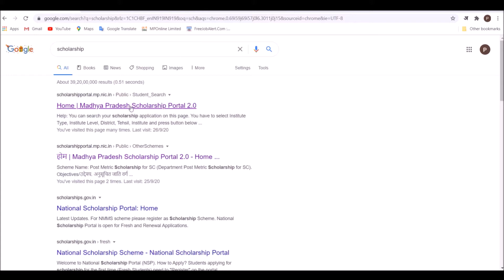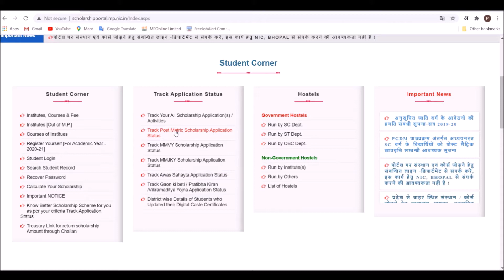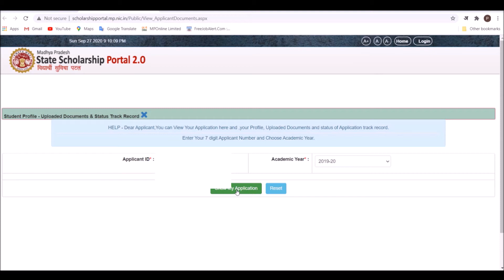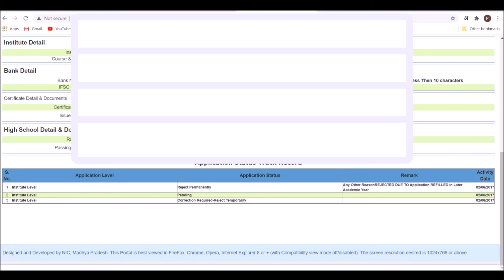How to Check Scholarship Status mp | स्कॉलरशिप कैसे चेक करें | Scholarship खाते में कब तक आएगी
स्कॉलरशिप चेक करने के लिए लिंक पर क्लिक करें
mp scholarship 2.0
mp scholarship portal
mp online scholarship
madhya pradesh scholarship
mp iti scholarship
pg college satna scholarship
mp college scholarship
phd scholarship in mp
mp school scholarship portal
jiwaji university mp online scholarship form
mba scholarships in mp
tags for reference: स्कॉलरशिप कैसे चेक करें,how to check scholarship status status mp,how to check scholarship status,how to check scholarship status 2019-20,how to check scholarship status by account number,scolarship status 2019-20,scholarship account balance,scholarship account balance check 2019-20,scholarship account check 2020,scholarship status kaise check karen,scholarship status kaise check kiya jata hai,scholarship ka status kaise dekhe,scholarship status 2020 kaise check kare,my scholarship status mp,post matric scholarship status mp,kyc status scholarship mp,scholarship status check 2020 mp,scholarship account balance check 2019-20,म प्र सरकारी योजनाएं,mp government schemes,madhya pradesh government schemes,मध्य प्रदेश सरकारी योजनाएं,post matric scholarship application status,track post matric scholarship application status,post matric scholarship,mmvy scholarship application status,track mmvy scholarship application status,mmjky scholarship application status,track mmjky scholarship application status,awas sahayta application status,track awas sahayta application status,gaon ki beti application status,track gaon ki beti application status,pratibha kiran application status,track pratibha kiran application status,vikramaditya yojna application status,track vikramaditya yojna application status,onlineprepare,mp state scholarship portal 2.0,mp state scholarship,state scholarship portal 2.0 madhya pradesh,state scholarship portal,state scholarship,state scholarship portal mp